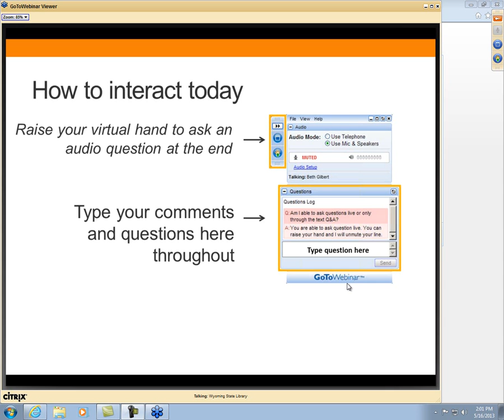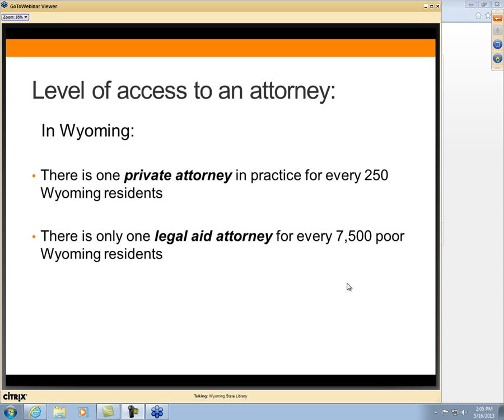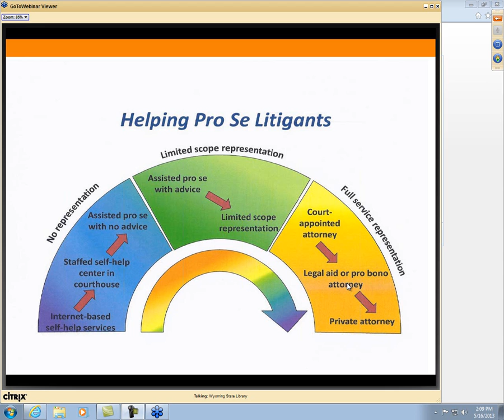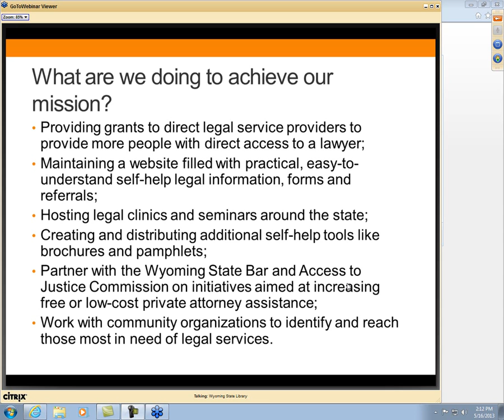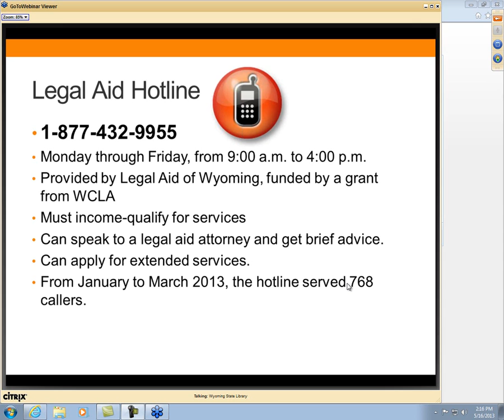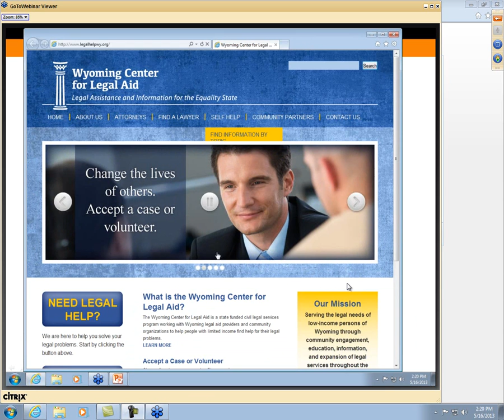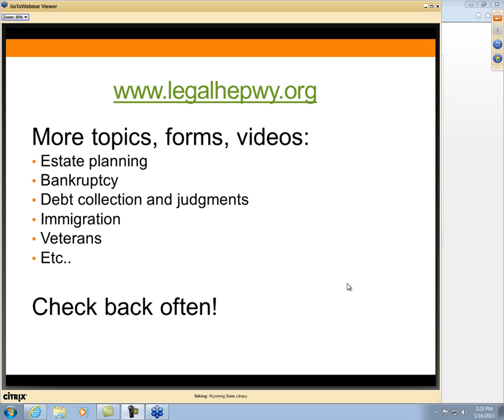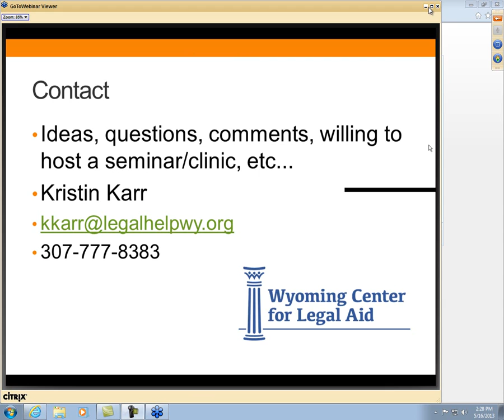Legal help, forms, and informatio​n webinar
More and more Wyoming citizens are having to access the courts on their own. As you know this can be a scary and difficult process. Learn about the new Wyoming Center for Legal Aid and our ongoing projects to provide civil legal help and resources to those most in need: hotline, website, forms, seminars and clinics. Find out how your patrons can access these resources and how you and your library can help close the Access to Justice gap in Wyoming.

Presenter by Kristin Karr (formerly at the State Law Library, now with the Wyoming Center for Legal Aid).